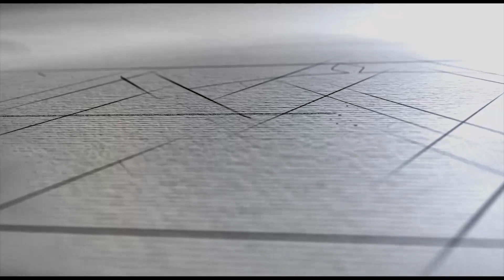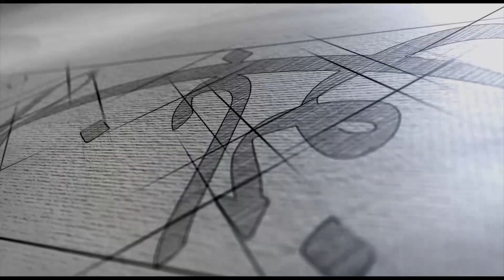ایران بانو سه شنبه ۱۶ دی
بانو ژاکلین دردریان آهنگساز وترانه سرا